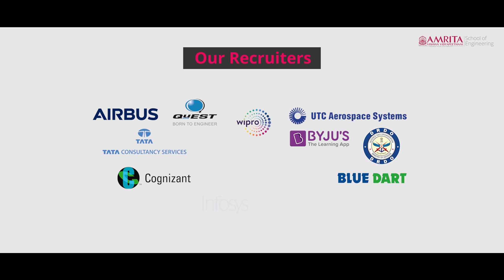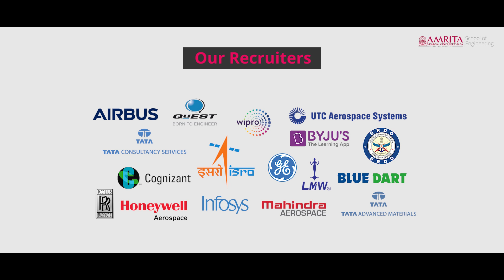Careers, internship and job opportunities in Aerospace engineering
Dr. Chandrasekhar J,  Chairperson, Department of Aerospace Engineering, Amrita School of Engineering, Coimbatore campus explains the career, Internship and job opportunities for the Aerospace Engineers who graduate from Amrita to Mr.Methil Krishnankutty, Chairperson of Career Competency Development, CIR.

Prior to coming to Amrita, Dr. Chandrasekar had an illustrious career at IIT Bombay, where he consistently served in positions of administrative and academic responsibility. These included Deputy Director, Dean of Faculty, Dean of Student Affairs, Dean of Administration, Chair of Undergraduate Admissions, and Chair and Professor of Aerospace Engineering.

After leaving IIT, he served as Advisor and Director of Technical Education for the Government of Goa, with the rank of Additional Secretary to the Government. His duties included over-all administration of three Engineering Colleges, five Polytechnic colleges, two Colleges of Pharmacy and the Medical and Dental College of the State of Goa and conducting the state level common entrance test (CET) for admission to the above colleges.

The Department of Aerospace Engineering (AE) started in the year of 2007, in order to meet the needs and trends of the current requirements in the Aerospace industries. Presently, the Department offers B. Tech. program in Aerospace Engineering with intake of 60 students per batch.

The prescribed courses of study and syllabi, cover core areas like, aero-design, structures, propulsion, aerodynamics and systems, and also areas like Physical Sciences, Humanities and Social Harmony.

Aerospace department strongly encourages students going for internship at government organizations and well reputed private organizations. Students can also complete their internship at different Airports across India.